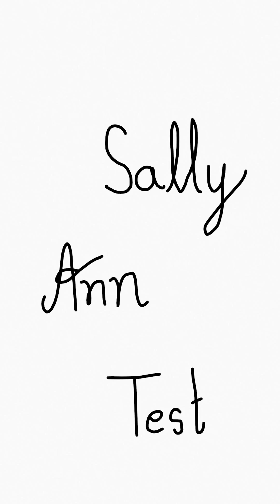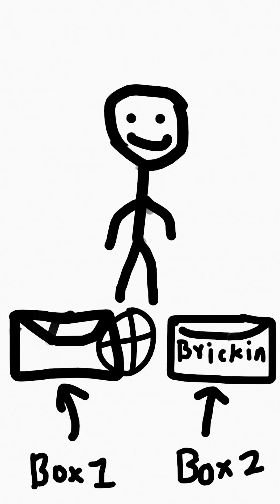The theory of mind - we all know different things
Do other people think differently from us? And how do children learn this?

This short explains the Theory of Mind — the ability to understand that other people have their own beliefs, thoughts, and perspectives. Using the famous Sally–Anne test, we explore how young children (especially under age 5) often struggle to predict what someone else will believe if they don’t have the same information.

We also look at how autism spectrum conditions can involve differences in theory of mind, and how recent research suggests that even apes and primates may have a basic form of this ability — challenging the idea that it is uniquely human.

If you’re curious about child psychology, neuroscience, autism, or animal intelligence, this short gives a fascinating glimpse into how minds understand other minds.